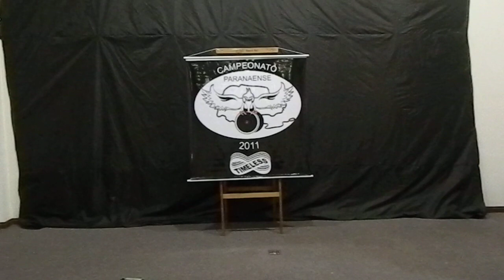Campeonato paranaense de yoyo 2011 - Gustavo amaral - 4A 1st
jogador gustavo amaral no campeonato paranaense de yoyo 2011